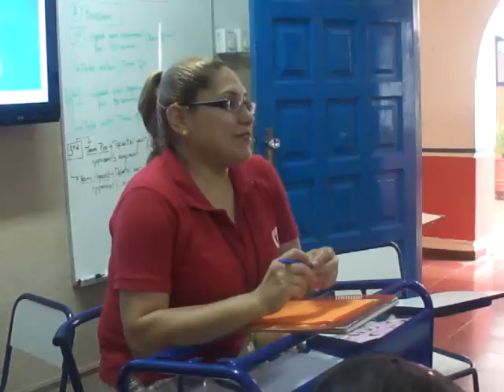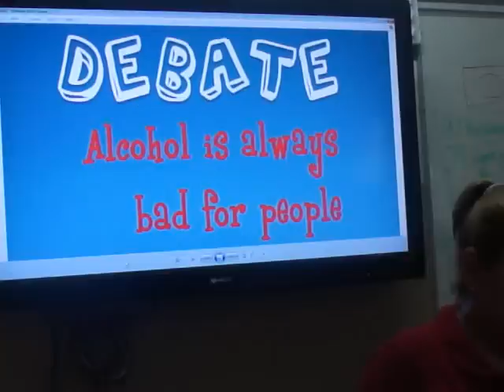English Class Debate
The proposition was ... Alcohol is always bad for people.